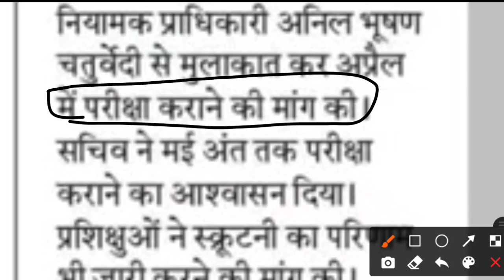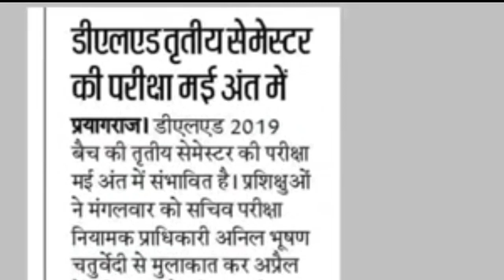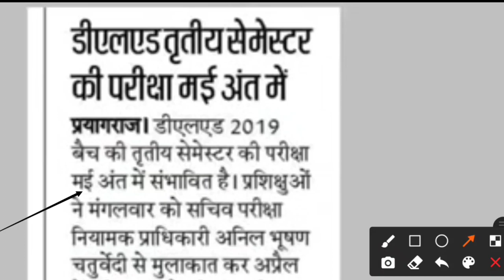UP DELED 3RD SEMESTER EXAM DATE| UP DELED 1st semester result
Deled 3rd sem // Revision Class // गणित || MATH // Live 8:30

Hii,

{ Btc playlist }--Deled 1st sem 🔥🔥🔥🔥🔥🔥🔥

(BTC Playlist) DELED 2nd Semester🔥🔥🔥🔥🔥